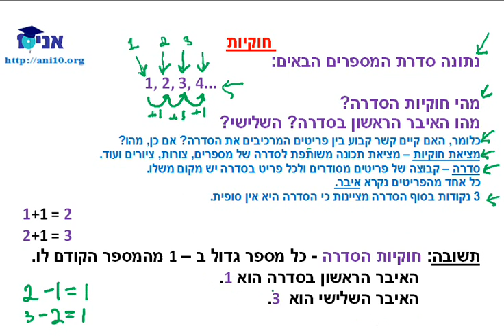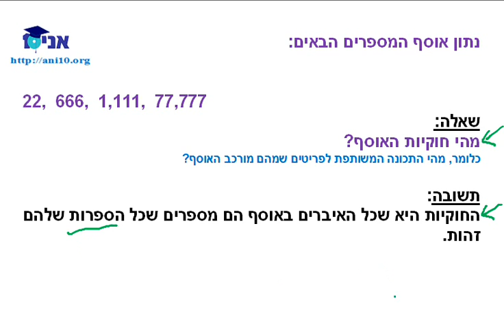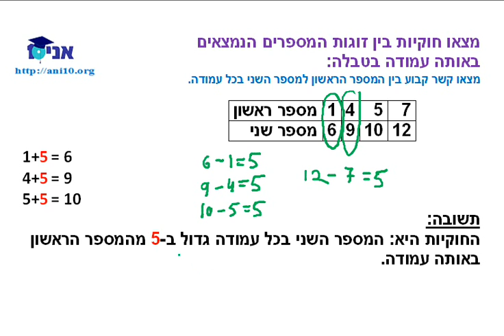כיתה ז - שיעור 06 א - חוקיות בסדרות - הקדמה.wmv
כיתה ז - חוקיות בסדרות